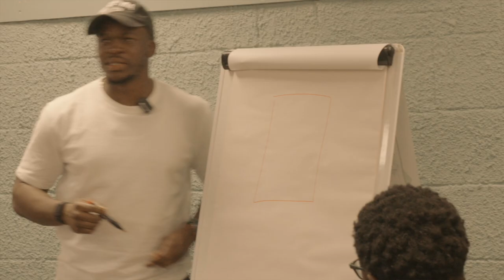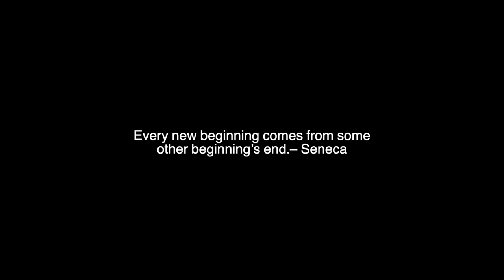Oh no! Not Another YouTuber | Who Is Mike Omoniyi?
Hey there! I’m Mike Omoniyi, and I’m excited to share my journey with you.

This channel is all about blending faith, productivity, and self-development in a real and relatable way. Whether you’re looking for encouragement in your Christian walk, tips to boost your daily productivity or inspiration for personal growth, you’re in the right place.

For the last 15 years, I've done a lot of building offline and now, I'm starting the journey of doing some building online.

In this video, I’m pulling back the curtain to tell you who I am, what I’m passionate about, and why I’m here on YouTube.

On Mission ►onmission.uk